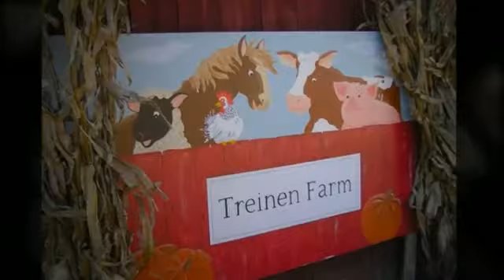Treinen Farm - Farm Animals | Corn Maze and Pumpking Patch - Lodi WI | Dane and Columbia County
Treinen Farm Corn Maze And Pumpkin Patch offers a real experience in farm life from this working family farm located in the Scenic Lodi Valley, Lodi WI